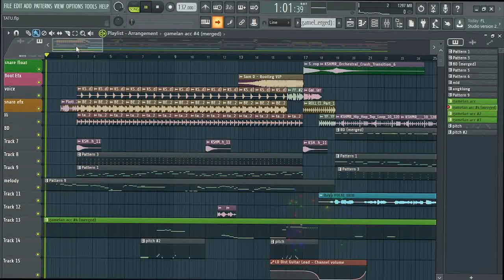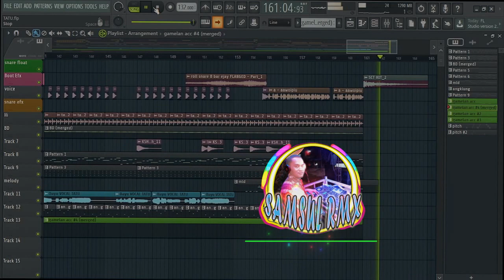TATU DJ REMIX SLOW - Bass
Semoga terhibur.

Lirik Lagu TATU.

Senajan kowe ngilang, ra biso tak sawang
Nanging neng ati tansah kelingan
Manise janji - janjimu kuwi
Nglarani ati

Senajan aku lara, ning isih kuat nyonggo
TATU sing ono ndodo
Perih rasane yen eling kowe
Angel tambane

Opo aku salah yen aku crito
Opo anane
Wong sing neng sandhingmu ben melu krungu
Piye tenane

Opo aku salah yen aku kondho
Opo anane
Ceritane tresno naliko biyen
Aku lan kowe

Angel tambane

Opo anane
Piye tenane

Aku lan kowe.